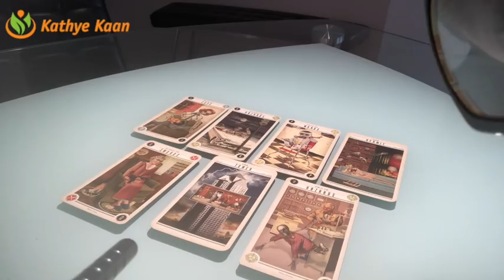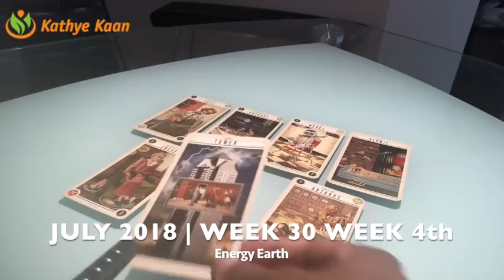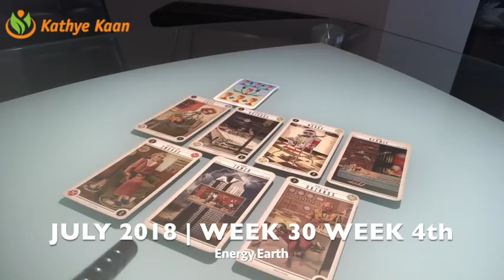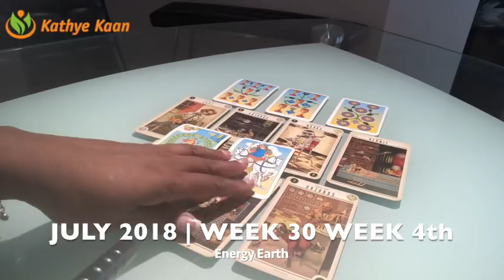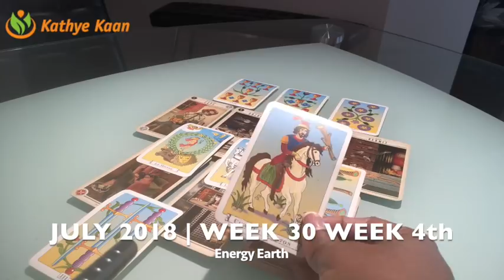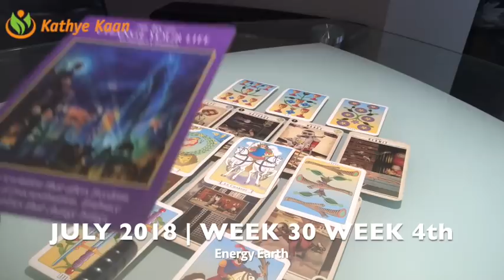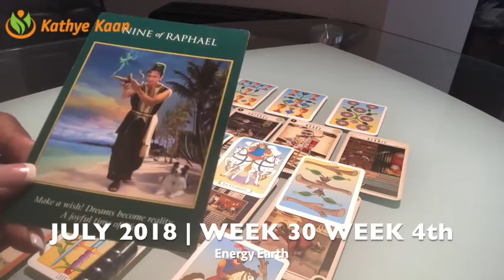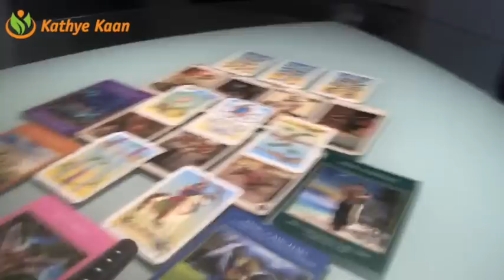ARIES Weekly Reading Psychic Tarot | Horoscope | Week 30 | JULY 23 - 29